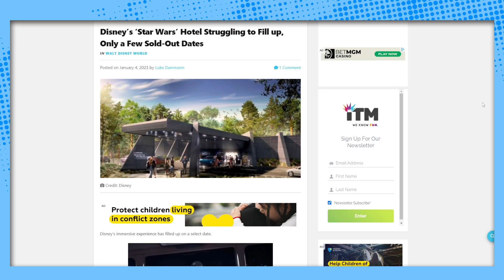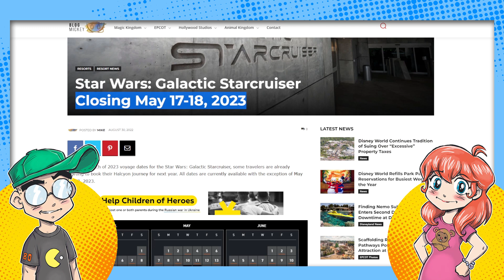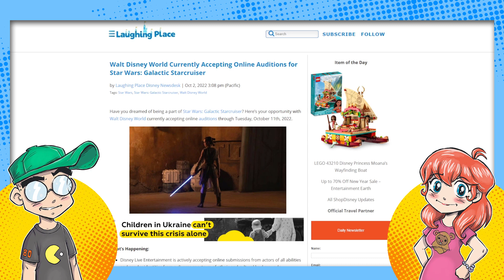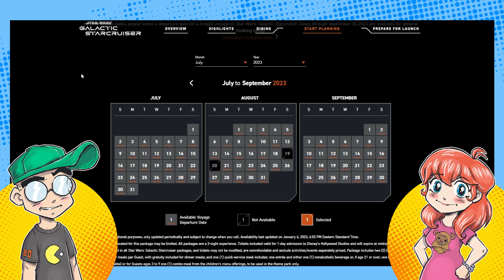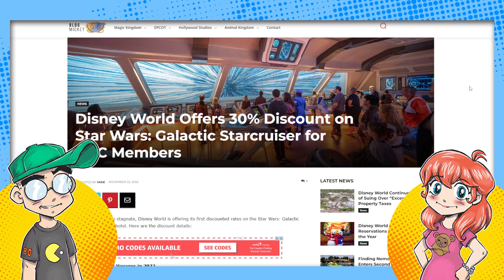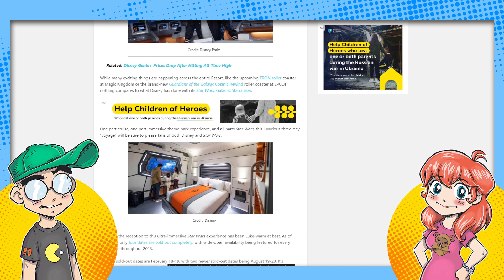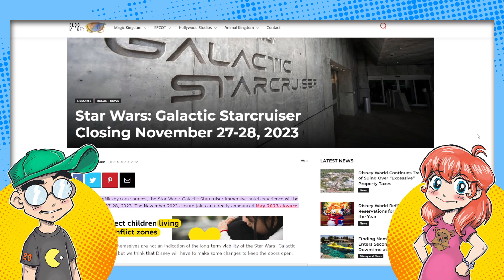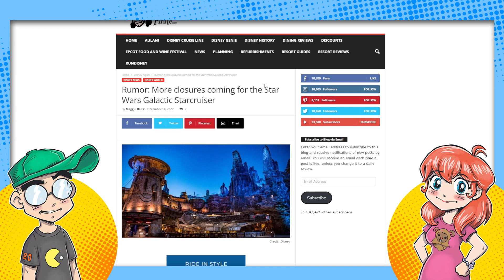Disney's FAILING Star Wars Galactic Starcruiser Could CHANGE? Something's Up!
Disney's $6,000 Star Wars Galactic Starcruiser hotel seems to be a complete and total failure. Disney seems to be scrambling to fill the overpriced sci-fi hotel, and now it looks like cast members are being let go? There are also more and more planned closures. WHAT is going on? Could Disney be thinking about changing up the business model, or even the theme?